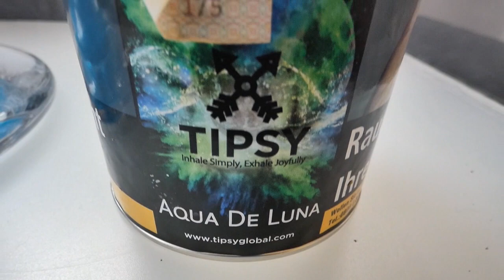TIPSY-Aqua de Luna||Kranker Shit||Nico Slowmoo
Heute Teste ich mal den den Aqua de Luna von Tipsy .. der Bonnie&Clyde killer?
Hi Leute wenn euch das Video gefallen hat belohnt mich doch mit einem Abo dann verpasst ihr auch keine weiteren Reviews mehr ...
Support ist kein Mord Leute und koste nix.
SETUP
Aeon/Sheeshaya Atom mit Tonkopf und Kamin dazu gibt es 3 C26 Kohlen und das köpchen läuft wie ein Ferrari...

co produktion

Just insane ft Shisha Scholli
Ich bedanke mich für euren Support ..
Ich bin echt mit Spaß bei der Sache,und will Ehrliche und kompakte Videos für euch machen!!!
bis zum nächsten Review euer Scholli ...PEACE..

Macht euch keinen Kopf außer ihr könnt ihn Rauchen !
Wünsche Euch allen da draußen einen Guten Rauch ...